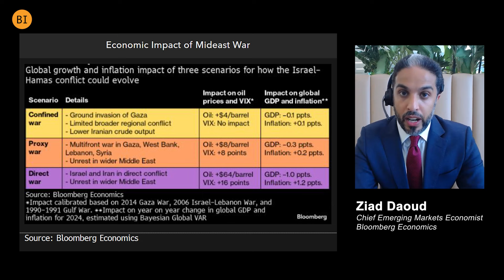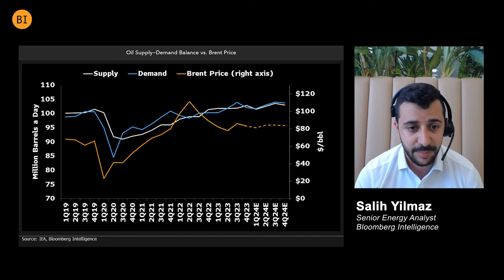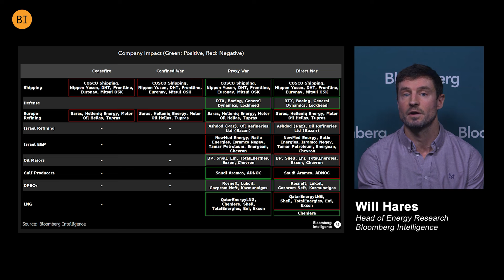The $1 Trillion Cost of a Middle East War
The Middle East conflict so far is having a limited impact on the global economy, which could continue if our scenario of contained hostilities holds. BI’s scenario analysis spans a proxy war, a cease fire and a direct war, with the latter potentially sending the global economy into a recession and cutting $1 trillion off global GDP. Oil seems to be mostly unaffected, with no impact on supply and healthier-than-expected demand, suggesting OPEC may extend its cuts into 3Q. Oil prices hover just under $90 a barrel, which is in line with our fair-value model. The turmoil around the Bab-el-Mandeb strait has rerouted shipping around the Cape of Good Hope, increasing freight rates and diesel prices in Europe.

Ziad Daoud, Chief Emerging Markets Economist, Salih Yilmaz, Senior Energy Analyst, and Will Hares, Head of Energy Research, discuss the latest Middle East deep-dive report with Rod Turnbull, Regional Content Officer.

For more data and research visit { BI } on your Bloomberg Terminal. Read the full deep-dive report here:
This video was produced and edited by Victoria Garcia Loustau.